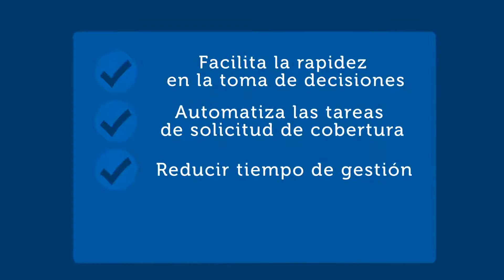Integra tu ERP y consigue automatización y agilidad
Utilizar el servicio de CESCE Connect significa poder conectar el sistema de gestión de tu empresa con el de CESCE, automatizar alertas por actualización de coberturas y eliminar tareas manuales, y también te ayudará a reducir costes administrativos. Además, es un servicio rápido y flexible.

Con una sola llamada y gracias a una fácil integración podrás activar las funcionalidades que necesites.

CESCE Connect cuenta con un servicio de asistencia continua para facilitar la integración. Con CESCE Connect todo son ventajas: Rapidez en la toma de decisiones, clasificación de clientes en tiempo real y solicitar aumentos o anulaciones de coberturas.

Y, por supuesto, en CESCE la seguridad es lo primero; utilizamos protocolos seguro de transmisión de datos Secure Sockets Layer y garantizamos que se intercambian única y exclusivamente con Bases de Datos de CESCE.